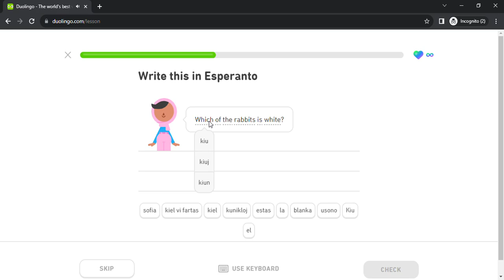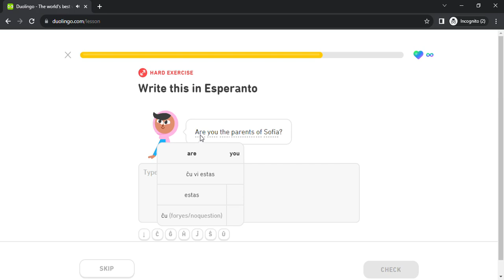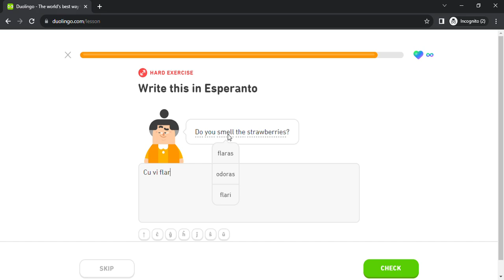Duolingo #271 Esperanto - English (Part 29 - Questions and Present Tense)